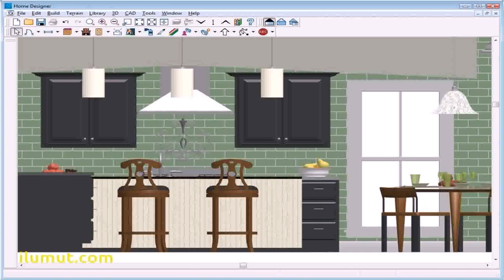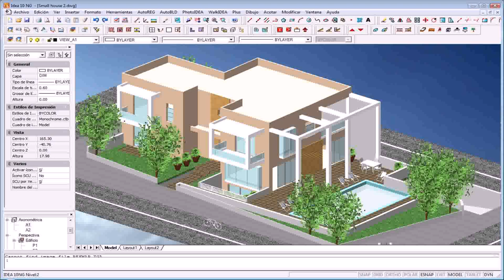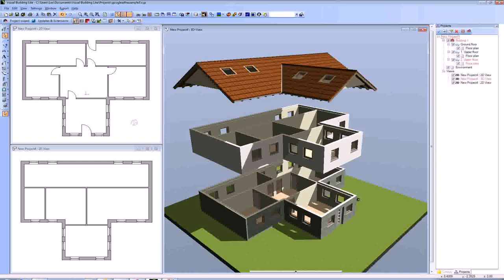House Elevation Designs Software Free Download (see description)